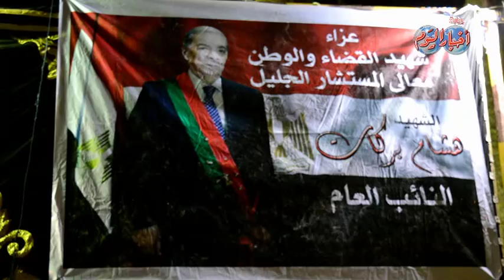نواب التيارالمدنى يقدمون واجب العزاء فى محامى الشعب " المستشارهشام بركات "